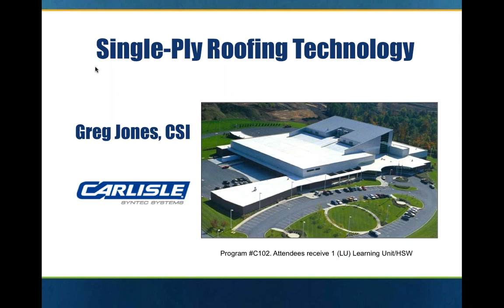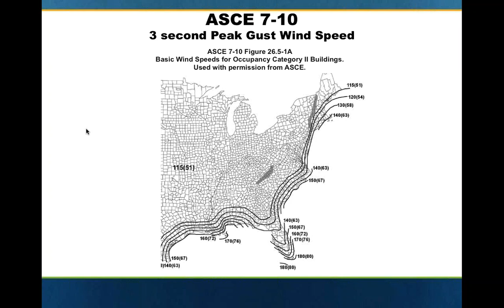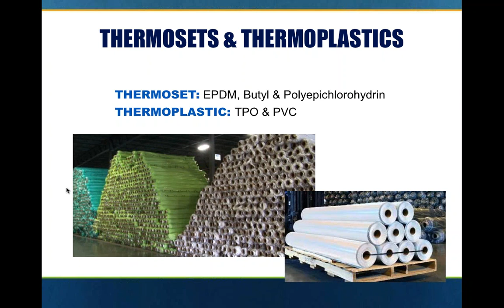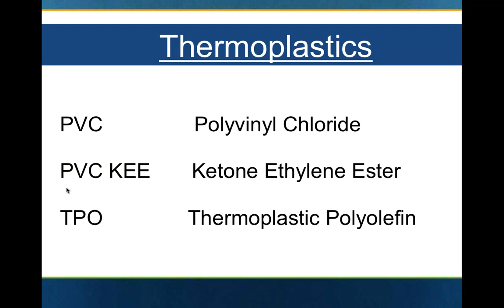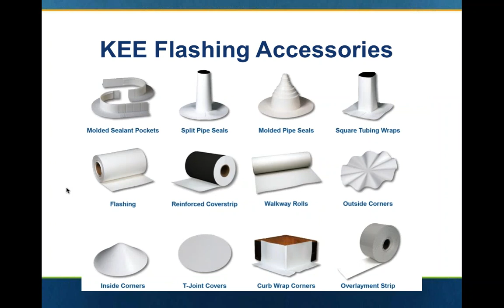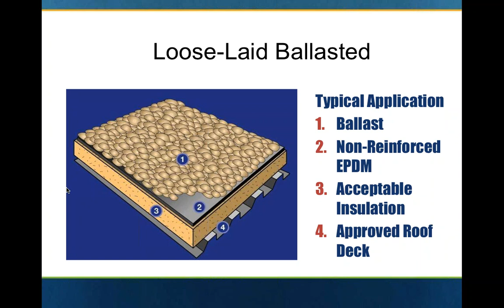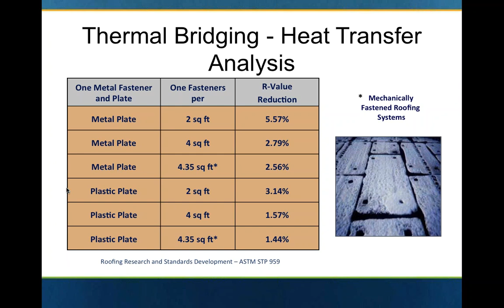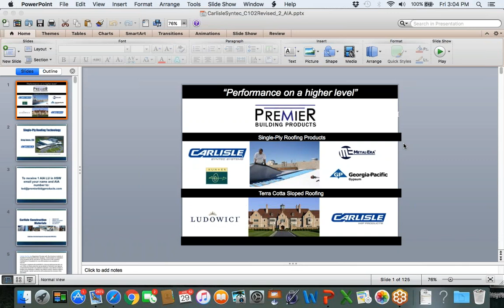Single Ply Roofing Technology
This one-hour session will included topics ranging from industry issues, such as  enhanced roofing system design options to trends within the market including  ANSI/SPRI ES-1 for metal edging, ASCE 7, and the International Building Code, as well as roof system warranties. This presentation will focus on the role single-ply membrane  plays in today’s roofing market and its impact on tomorrow’s roof system performance.